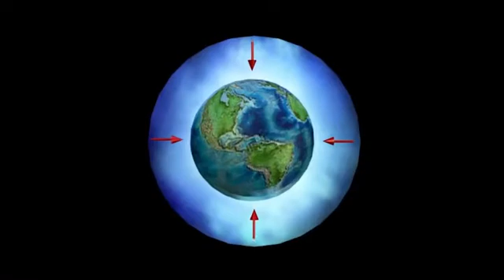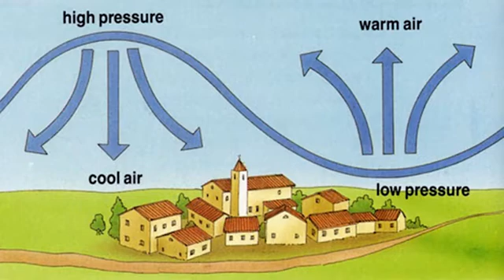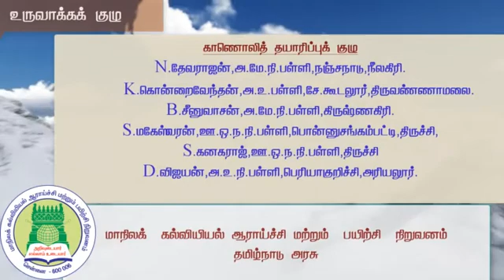9 ss p147 tm வளிமண்டலம்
9 வகுப்பு - புவியியல் - முதல் பருவம் - வளிமண்டலம்